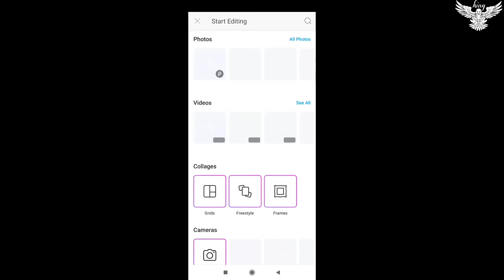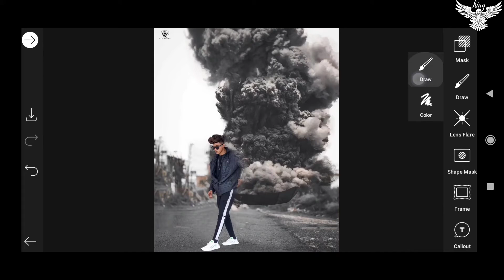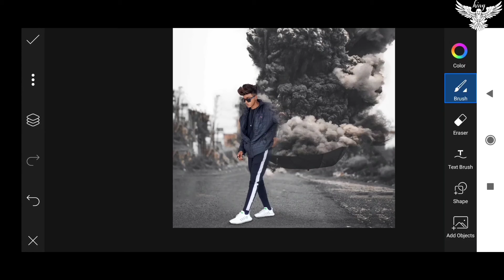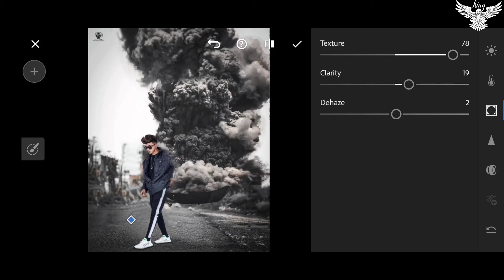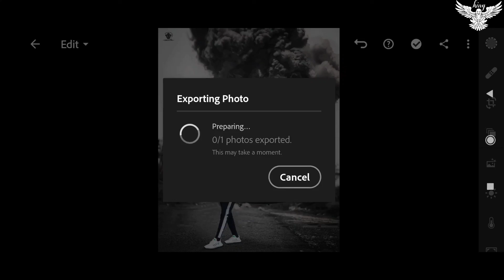smoke bomb photo editing. black tone photo editing. background change photo editing.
smoke bomb photo editing. black tone photo editing. background change photo editing. smikebomb smoke photo background edit editbackground picsart photoshop photo/backgroundchang

smoke bomb photo editing
background change photo
background editing
background kaise change
black tone photo editing
colour smoke photo
how to change background for photo
new trick for background change
trending background
trending website for PicsArt
background change photo editing classic photo
plabbackground

picsart background change photo
kaise karbackground

nd
picsart love editing
picsart Rose editing
rose photo
Rose acting
rose photo editing
background change editing
CB edit background change editing
free editing
free background change editing
how to change background
Rose editing kaise
trending editing for Instagram
Pranay piche
classic

trending pics are trending editing
picsart classic editing
trending classic
picsart professional editing
professional editing for PicsArt
popular editing for PicsArt
picsart editing
picsart cartoon editing
picsart teenagers editing
picsart Pankaj editing
wings editing
picsart professional background change
professional background changing
Pankh change HD
Instagram trending editing for PicsArt
kaise karen picsart use
best editing for class 8
kaise karen editing presets

download link

how to edit PicsArt how to edit
shadow how to edit
 shadow photo how to editing photo
picsart se kaise karen
kaise kare background change
how to edit background change
lightroom trending editing for Instagram
trending editing for tutor
best editing for FB
Facebook best editing
one touch editing
best top 5 editing

APP
snapseed link
ht

picsart horror tutorial | picsart ghost editing | picsart best editing | picsart hindi tutorial |